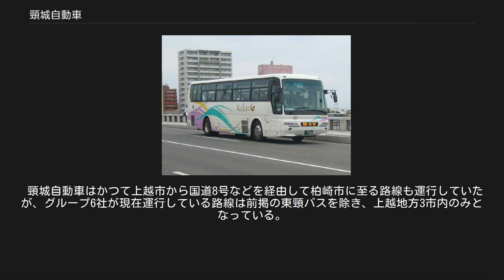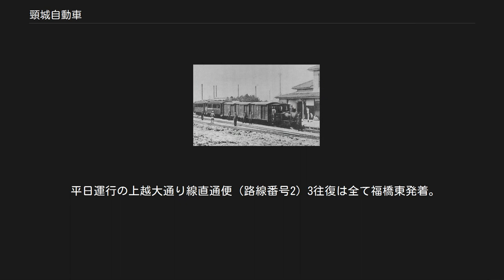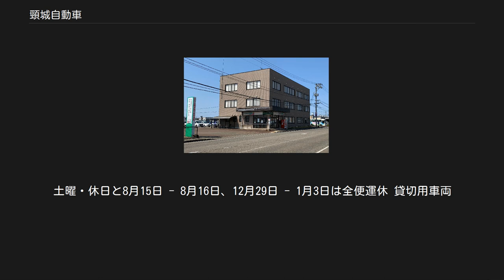頸城自動車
マルケーバスセンター 頸城自動車株式会社（くびきじどうしゃ）は、新潟県上越市に本社を置き、同市を中心とする上越地方で路線バス、貸切バスなどバスの運行を行う企業である。
 上越地方を拠点に各種公共交通事業を行っている企業で、「頸城」のイニシャルを表すアルファベットの「K」を円で囲った社章に因んでマルケーの愛称で呼ばれるほか、頸城バスという通称表記も併せて使用している。
 社名の「くびき」については拡張新字体で「頚城」と記されるケースがあるが、登記上の正式表記は「頸城」である。
 かつては軽便鉄道の頸城鉄道線を運営する鉄道事業者でもあったが、同線は1971年（昭和46年）に全線が廃止された。
 昭和戦前期の頸城鉄道線 鉄道事業の詳細な歴史については「頸城鉄道線」を参照 高速バス 直江津・高田 - 新潟線 2007年（平成19年）現在、高速バスは県外線1路線、県内線2路線を運行している。
県内線・県外線の3路線ともGPSを使用したバスロケーションシステム（にいがたバス-i、上越バス-i）に対応している。
 県外線[編集] 越後交通・西武バスと共同運行 現在の県外線は上記1路線のみ。
 以前はこの他に1997年（平成9年）10月16日に運行を開始した直江津・高田 - 長野線（川中島バスと共同運行）があった。
 当時は上信越自動車道が中郷インターチェンジまでしか開通しておらず、中郷以北は国道18号・上越大通りなどを経由していた。
しかし、並行する信越本線の利用者を取り込めず不採算が続いた為、翌1998年（平成10年）7月を以って運行休止された。
両社は上信越道が上越ジャンクションまで全通した後の運行再開を検討していたが、採算性の問題などもあり、現在に至るまで再開には至っていない。
 県内線[編集] 越後交通・新潟交通と共同運行 2010年（平成22年）3月31日までは新潟交通と共同運行を行っていたが、現在は頸城自動車が単独で運行している。
 （ただし、新潟交通は撤退後も同路線の運行支援を行っている。路線の詳細は直江津・高田 - 新潟線を参照） 現在、県内線は上記2路線を運行している。
両路線とも運賃精算にSuicaなどのICカードおよび新潟県内高速バス共通カードが使用できる。
 以前はこの他、下記の路線が運行されていた。
 マルケーグループで路線バスの運行を行っている事業者は計6社で、このうち頸城自動車は主に上越市の旧市域北部（直江津地区）を中心に路線網を有しており、上越市の主要市街地間を連絡する路線を中心に運営を担っている。
 その他の地域子会社5社は、旧市域中部・南部（高田地区）から編入市域南東部（牧区など）への路線はくびき野バス、柿崎区・大潟区などの路線は頸北観光バス、浦川原区・安塚区・大島区や十日町市中心部及び松代・松之山地区の路線は東頸バス、妙高市の路線は頸南バス、糸魚川市の路線は糸魚川バスが、それぞれ営業地域として運営を担っている。
 頸城自動車はかつて上越市から国道8号などを経由して柏崎市に至る路線も運行していたが、グループ6社が現在運行している路線は前掲の東頸バスを除き、上越地方3市内のみとなっている。
 運行路線[編集] ※は地域間幹線系統として国・新潟県・自治体から、△は生活交通路線として新潟県・自治体からそれぞれ補助を受ける。
 1　上越大通り線（本町・浜線方面）※ 鵜の浜・労災病院発 高田方面行は直江津駅前（バスターミナル）を経由しない。
また上越妙高駅発 鵜の浜行はバスターミナルを経由するが、今泉発 労災病院行は経由しない。
 1a　上越大通り線（中央病院・新井方面）※ 2　上越大通り線（西城町方面） 平日 ＝ 直江津港 - 今泉間：直江津港発1本・今泉発2本、直江津港 - 中央病院間：直江津港発3本・中央病院発5本、福橋東 - 今泉間：福橋東発1本・今泉発2本、福橋東 - 中央病院間：福橋東発2本・中央病院発2本 休日 ＝ 直江津港 - 今泉間：2往復、直江津港 - 中央病院間：直江津港発2本・中央病院発3本、福橋東発着便は運休 平日の直江津発4本、今泉・中央病院発7本は上越市役所（玄関前）を経由 3　浜線　※ 上越大通り線直通便（路線番号1）は全て鵜の浜発着。
浜線全線を運行する柿崎発着便（路線番号3）は全て直江津発着。
 柿崎発着便は全て直江津駅前（バスターミナル）経由。
上越大通り線直通便は前掲のとおり。
 4　佐渡汽...